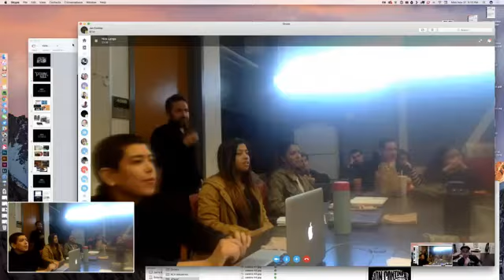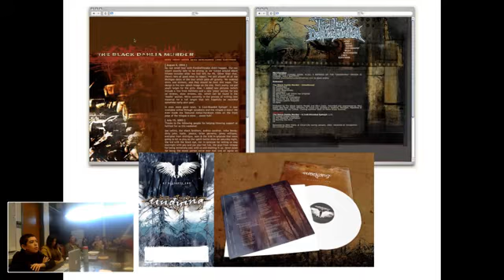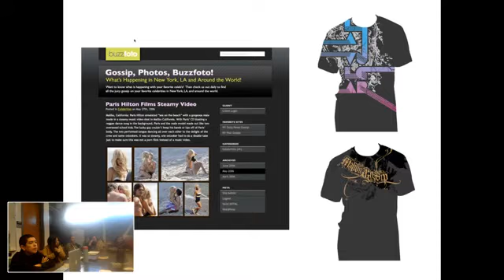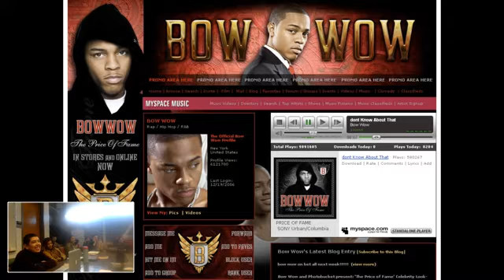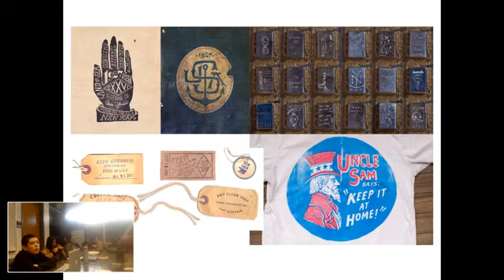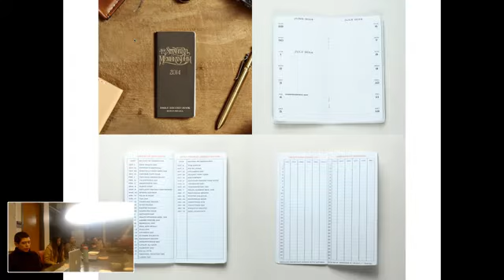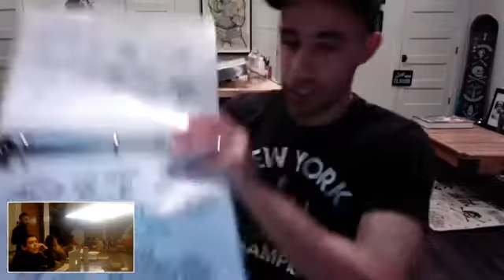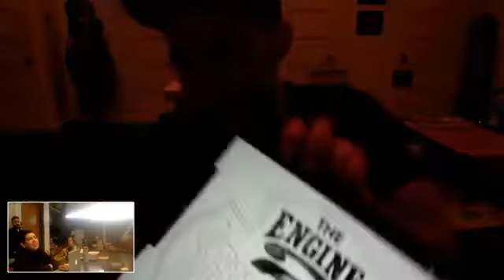Jon Contino - A SAGA Event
Designer Jon Contino joins us to talk about his career in design, branding and hand lettering.